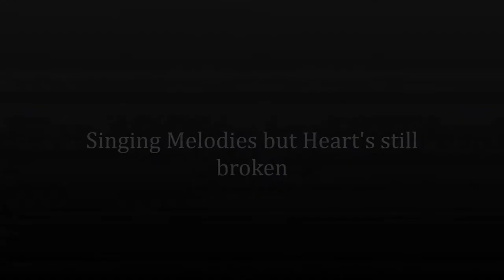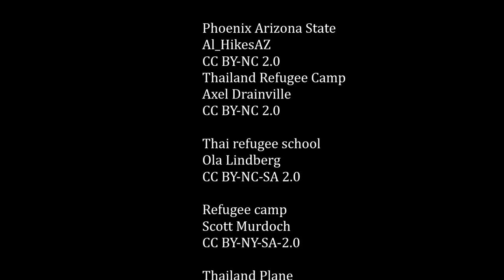Be Mo: Immigrant Stories